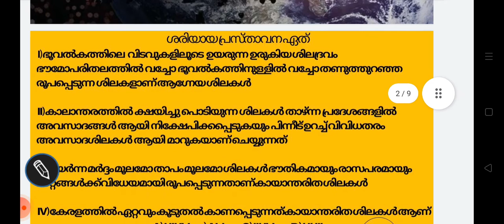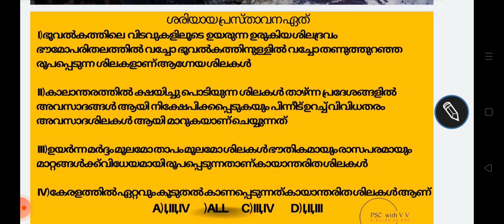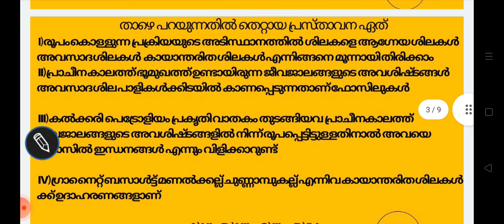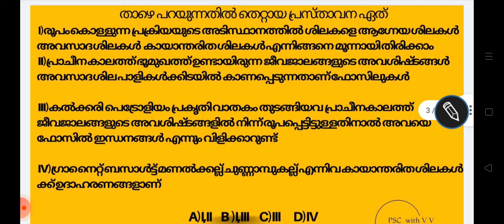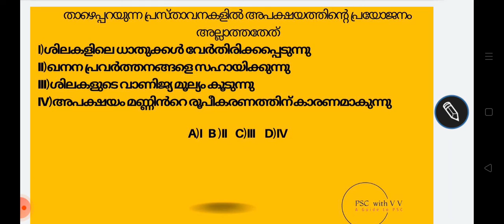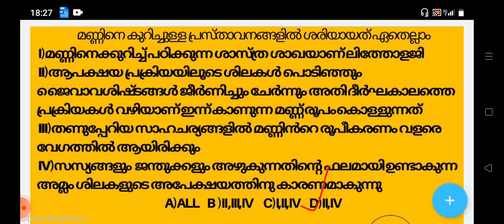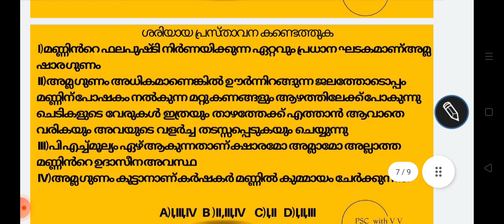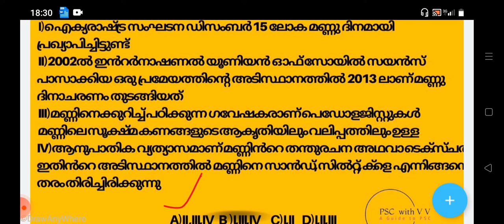SCERT Class 8th ഭൗമ രഹസ്യങ്ങൾ തേടി part 2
this video talks about the expected questions from scert textbook class 8th.
talking about earth and its inner parts, please do watch the video for getting beat questions coming from this part.
also please follow our channel psc with v v for more videos relating kerala psc, railway and all competative exams ,
this channel also giving classes for ,
lgs helping
ldc helping
kerala psc
psc
psc latest news
psc latest solved
ldc
lgs
psc ldc solved paper
psc lgs solved paper
psc lgs ldc solved paper